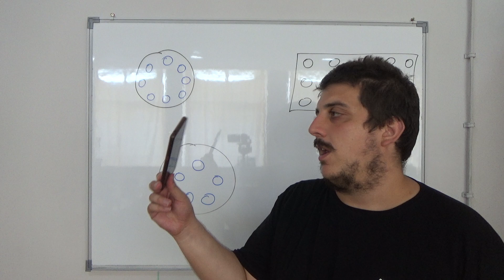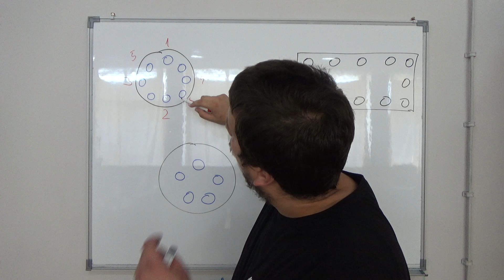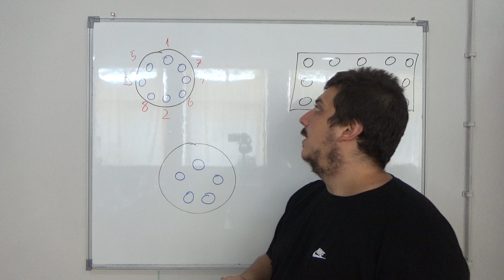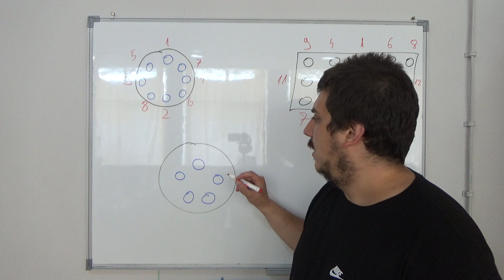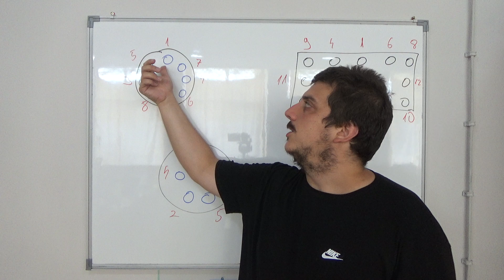Razdvojivi spojevi 10 Masinski elementi Srednja skola